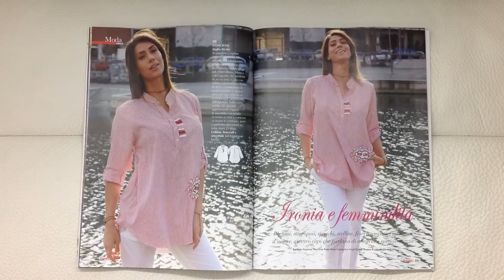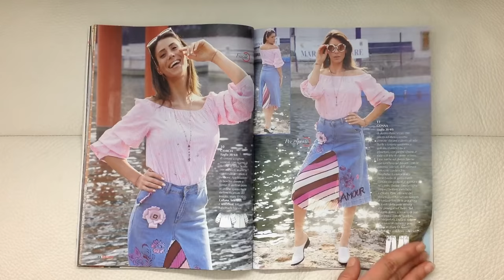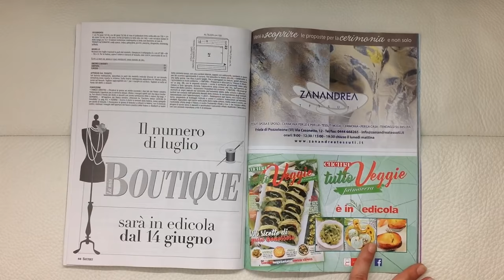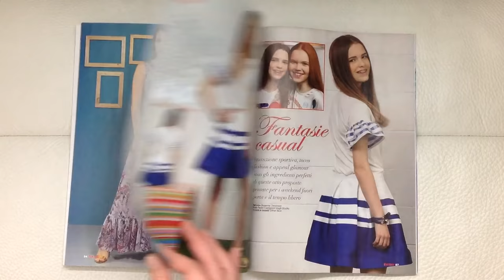Sfogliamo insieme La Mia BOUTIQUE Giugno 2018 - Costumi interi, bikini, trikini e tanto altro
Musica